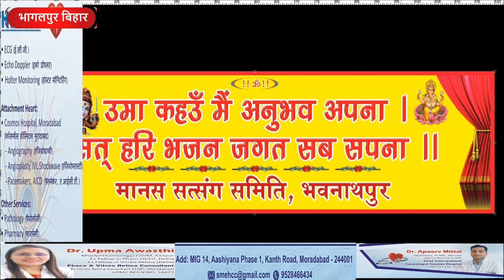सुलतानगंज के भवनाथपुर में महाशिव रात्रि श्री राम कथा का 26 वाॅ विराट वार्षिक आयोजन कार्यक्रम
बिहार से शंकर कुमार यादव की रिपोर्ट